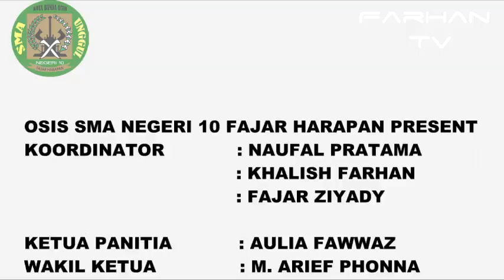FARHAN TV - Acara Ekstra Kurikuller 2015 SMAN 10 FAJAR HARAPAN